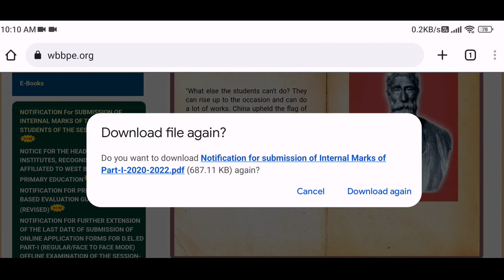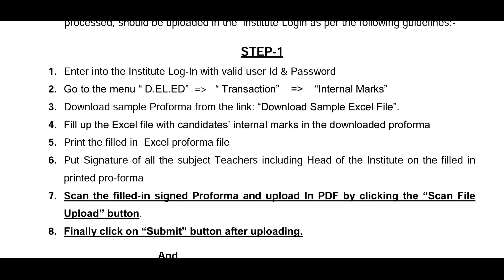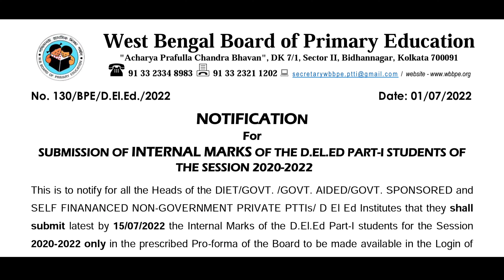New notice on Primary board website | Primary latest news today | D.EL.ED news and updates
D.EL.ED 2020-22 শিক্ষাবর্ষের Internal marks সাবমিট করার নোটিস জারি করলো প্রাথমিক শিক্ষা পর্ষদ..

@ updatemaster4

@ updatemaster4